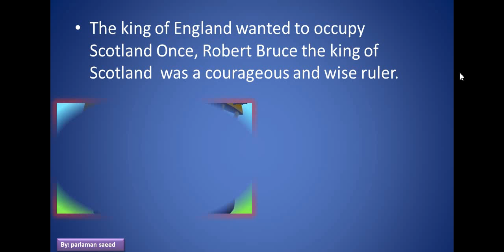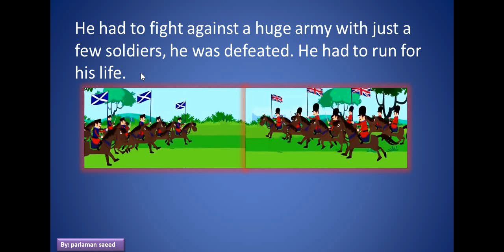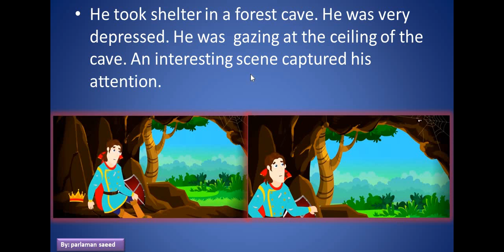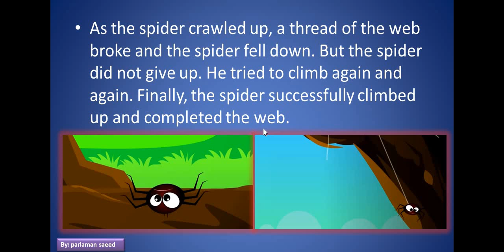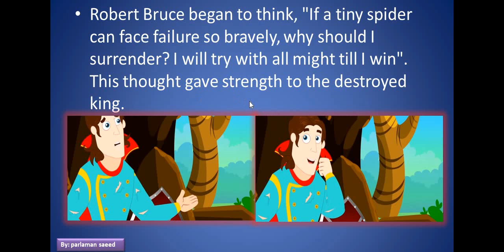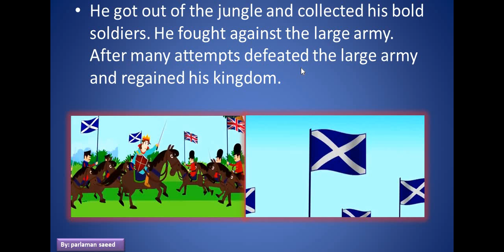the king and the spider